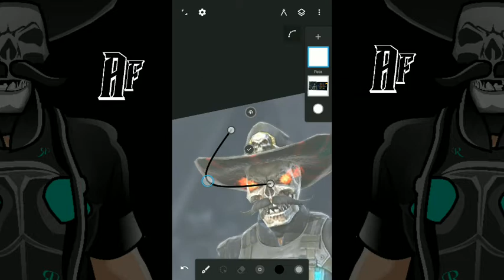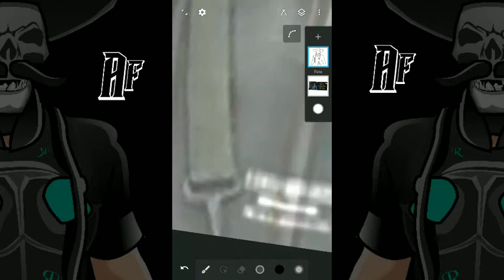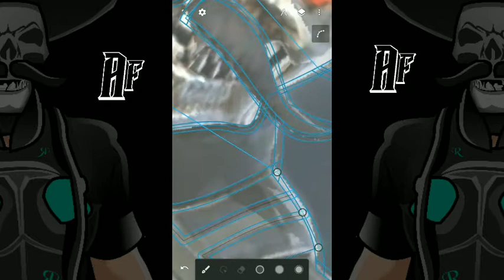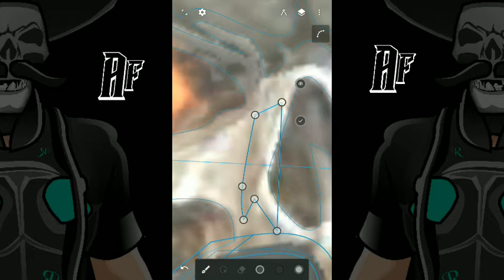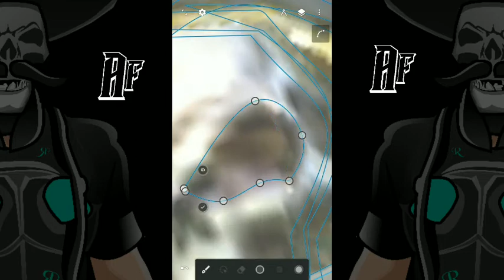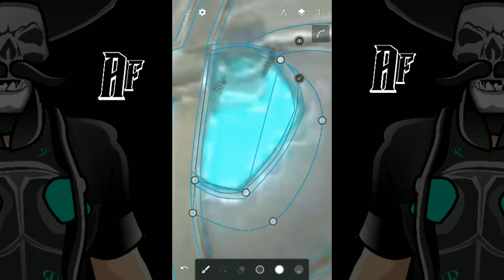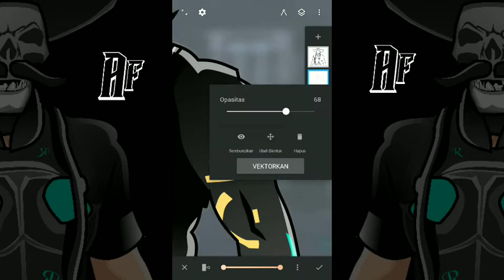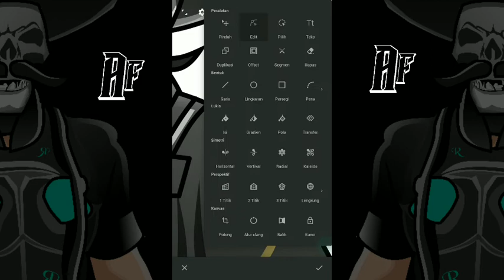Cara Membuat Logo FF Sendiri - Infinity design (ANDROID)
ALAT DAN BAHAN YANG GW PAKE :
DEVICE : OPPO A57 3/32
PIXELLAB
INFINITY DESIGN
Tag!
cara membuat vector di infinite design seperti santri nation,